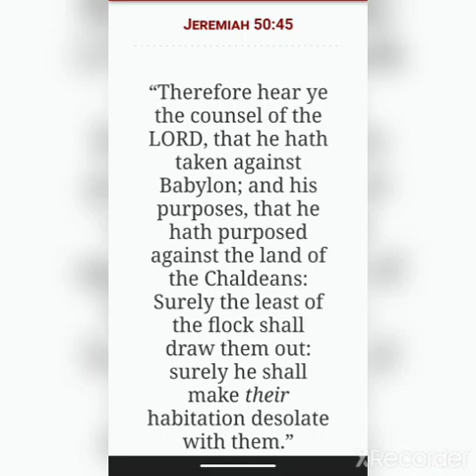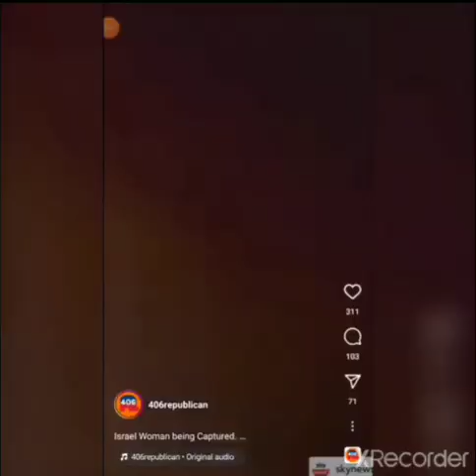These women are about the swallow it ALL down